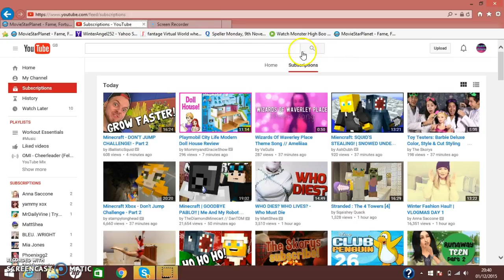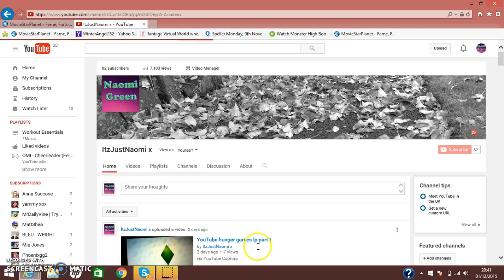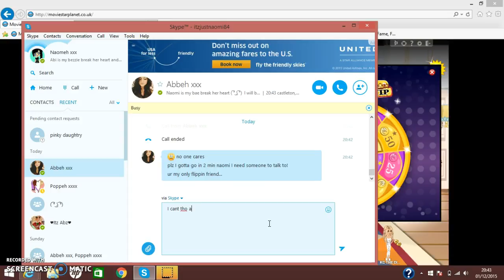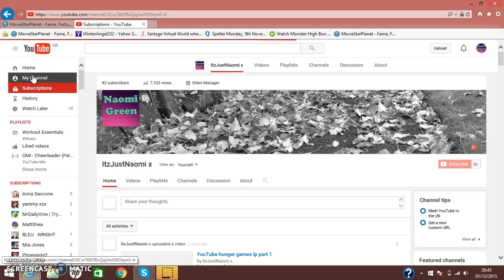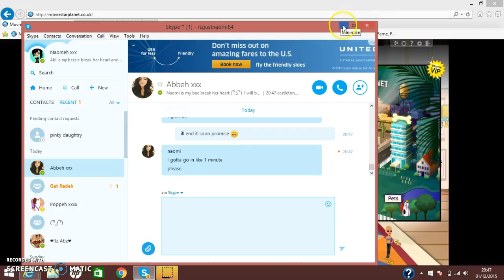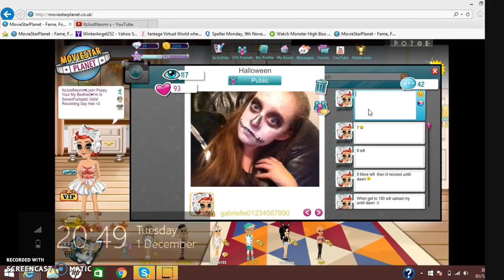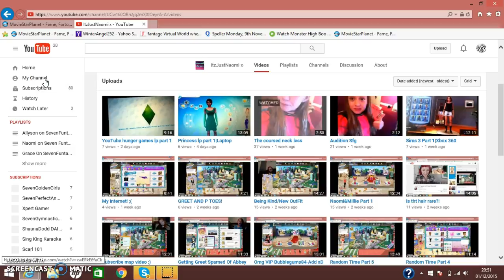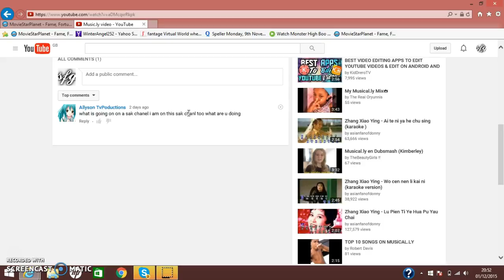Erm I Dunno